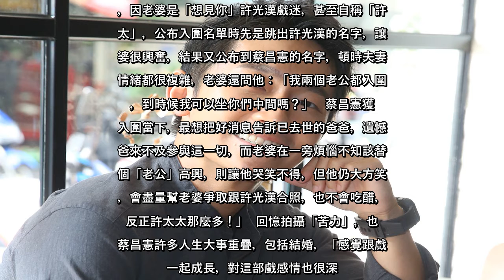✅ 獨／蔡昌憲和許光漢爭視帝 老婆竟想左擁右抱坐中間